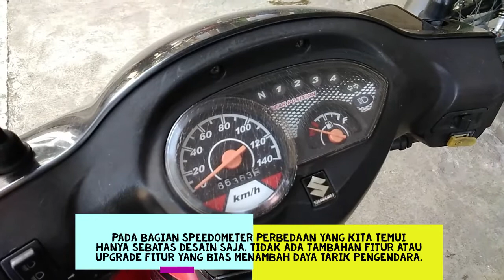Introducing SUZUKI New SMASH 110 SR | Cheap Quality Underbone Motorcycles | MOTO-CAR TV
Introducing SUZUKI New SMASH 110 SR | Cheap Quality Underbone Motorcycles

Suzuki launched the second generation of Smash in 2006 with various changes. The 2nd gen SMASH body is more rounded and the turn signal has moved to the body.

The second generation Smash features a shutter key housing and ample trunk. the most influential change is a change in the construction of the frame which makes the body vibration much reduced. in the second generation Smash already uses PAIRS technology which reduces exhaust emissions.

MOTO-CAR TV
@moto-cartv moto-car tv,
autos,
vehicles,
auto,
automotive,
automobile,
autocar,
moto,
car,
motorcycle,
bike,
motos,
motobike,
honda,
yamaha,
suzuki,
kawasaki,
ducati,
aprilia,
ktm,
introducing,
sym,
kymco,
specifications,
features,
harley-davidson,
scooter,
moped,
motosport,
underbone,
electric motorcycle,
electric scooter,
electric car,
electric bike,
motorcycle review,
new motorcycle,
specifications and features,
new car,
car review,
motorcycle specifications,
motorcycle features,
advantages and disadvantages,
viral,